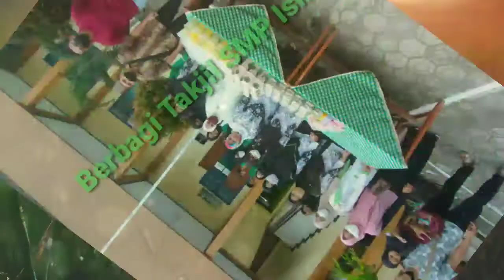Berbagi takjil di bulan Ramadhan || bagi bagi takjil SMP Islam Langen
Di bulan yang penuh berkah ini SMP Islam Langen berbagi kembali Takjil kepada masyarakat sekitar untuk berbuka puasa. Kegiatan ini sebagai bentuk syukur kami kepada Allah SWT. Dan mudah mudahan SMP Islam Langen keberadaannya di tengah tengah masyarakat bisa bermanfaat.

Tags;

Hastags;

berbagi takjil
takjil gratis